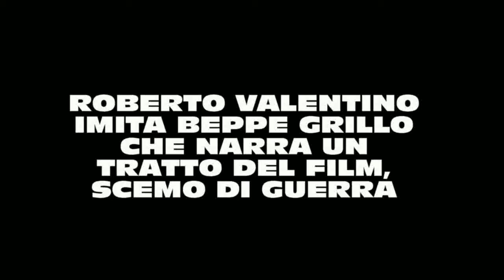Beppe Grillo imitato da Roberto Valentino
Qui doppio Beppe Grillo, nel film, Scemo di guerra, nel tratto narrato da lui.